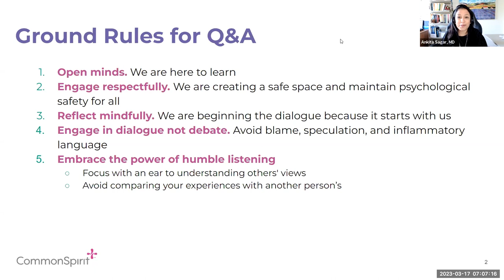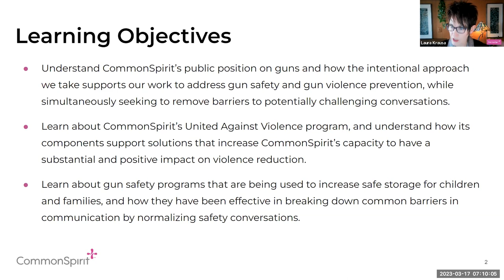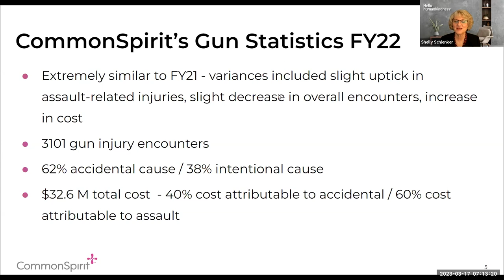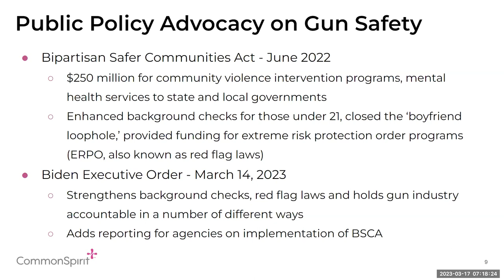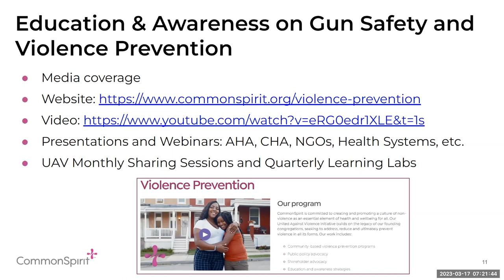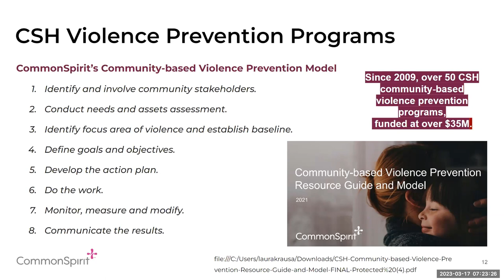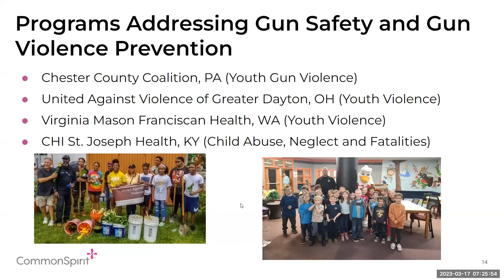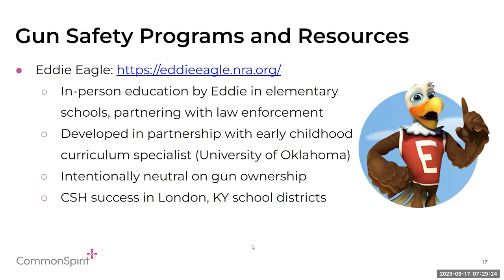CommonSpirit Health Grand Rounds/Clinical Update: Mitigating Firearm Violence in Our Communities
Mitigating Firearm Violence in Our Communities
A conversation around gun safety and gun violence prevention and removing barriers to potentially challenging conversations.

Guest Speakers:
Shelly Schlenker, EVP and Chief Advocacy Officer
Laura Krausa, System Director Advocacy Programs
Katie Ryan, System Director, Grassroots Advocacy and NV Government Relations, CommonSpirit Health/Dignity Health St. Rose Dominican